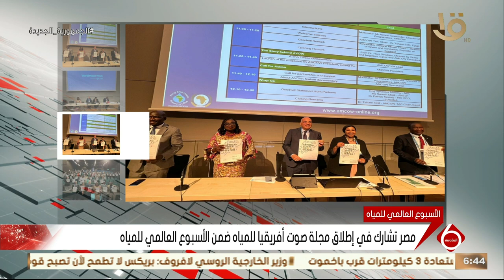نشرة السادسة | مصر تشارك في إطلاق مجلة صوت أفريقيا للمياه ضمن الأسبوع العالمي للمياه